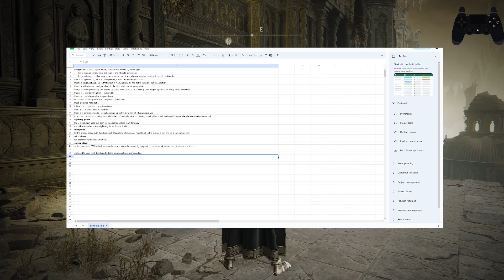Ep 8 - Shadow of the Erdtree Playthrough - Belurat Well, Divine Beast Dancing Lion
0:00 intro
0:59 into the swamp
7:10 horned warrior's sword
8:40 poisoned hand
12:38 ulcerated tree spirit
14:05 immunizing horn charm +2
15:26 meeting divine beast dancing lion
21:07 discussing my progression through the boss
27:50 in for the kill - la roux (skrillex remix)
33:04 remembrance of the dancing lion, divine beast head